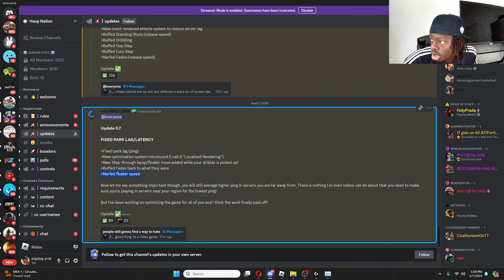Finally MAXED My Season 3 Pass On Ryn's New Roblox Basketball Game...